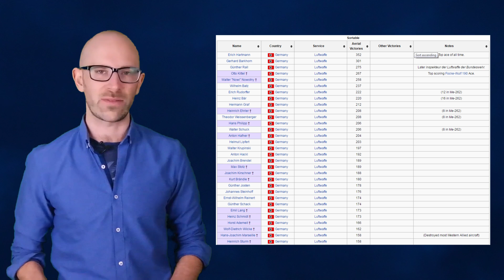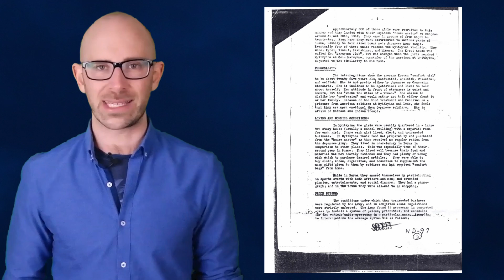That One Time a Parachuting Soldier Took Down a Zero Fighter Plane With Nothing but a Handgun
In this video:

If you take a peek at a list of pilots who were considered flying aces during WW2, you’ll notice that the top of the list is dominated by Luftwaffe pilots, some of whom scored hundreds of aerial victories during the war. While their skill and prowess in the air is undeniable, it’s arguable that the finest display in aerial combat during WW2 was achieved, mostly by luck, by an American B-24 co-pilot when he scored a single enemy kill with nothing but a handgun, at about 4,000-5,000 feet (about 1.3 km) in altitude, and without a plane. This is the story of Owen Baggett.